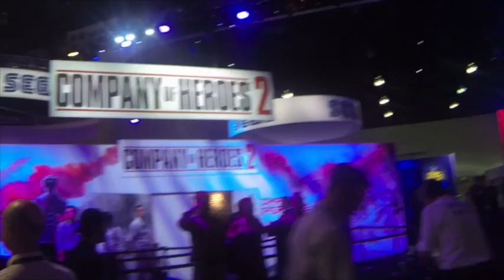E3 Insider Exlusive SeE3 2013: SEGA's Booth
SEGA has a bunch of new games that SeE3 and fans can't wait to play. Here's a few people waiting in line telling us why they're excited to be in line to try them!